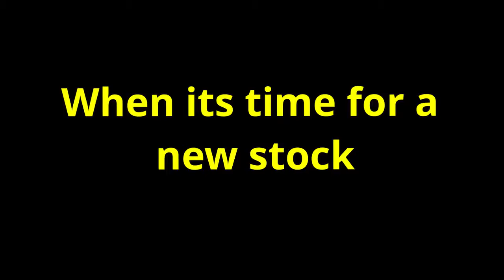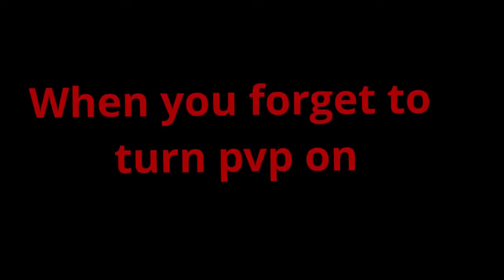Weird things in Blox Fruits Update 10